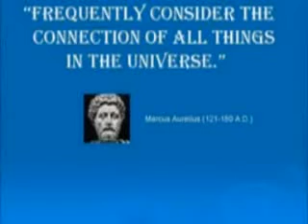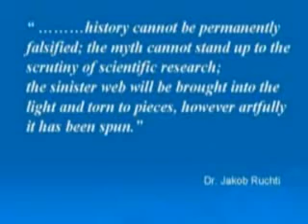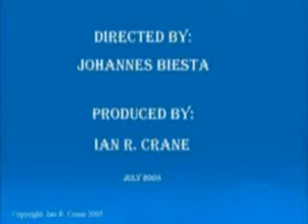Ian R Crane The 911 77 Connection Part 6 of 6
Ian R Crane The 911 77 Connection